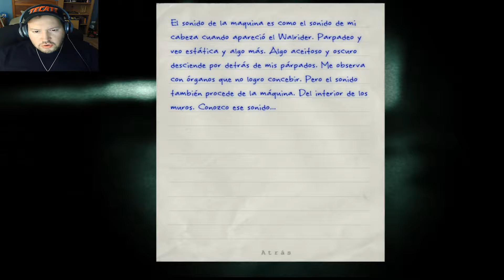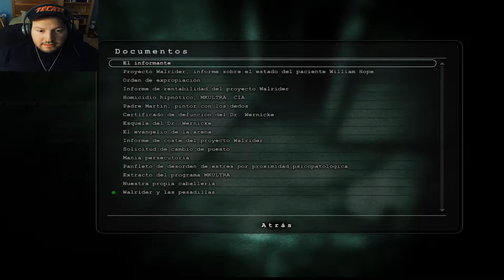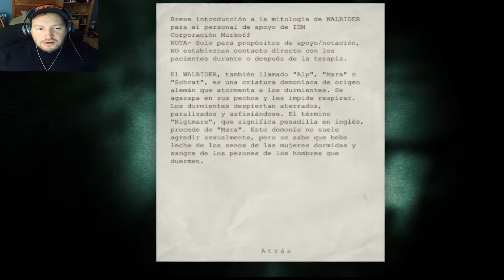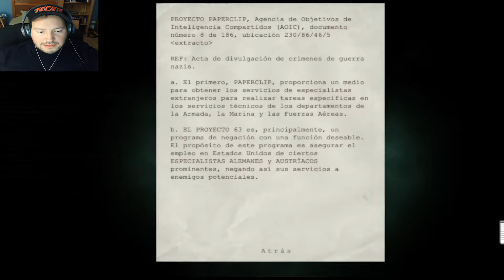OUTLAST | Parte 9| LLENO DE SORPRESAS!